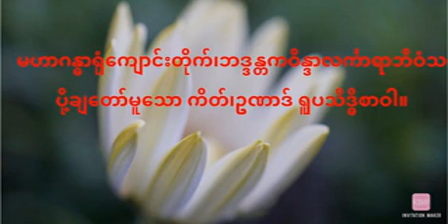ကိတ်၊ဥဏာဒ် ရူပသိဒ္ဓိစာဝါ (111)